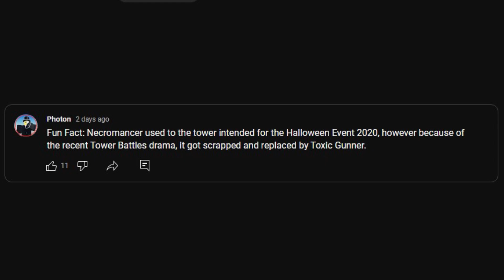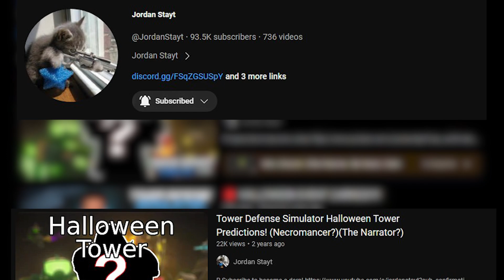Necromancer Tower Is Cancelled/Scrapped Event Tower?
wait what!?

@Photonive also thanks for the video idea zz (necromancer)